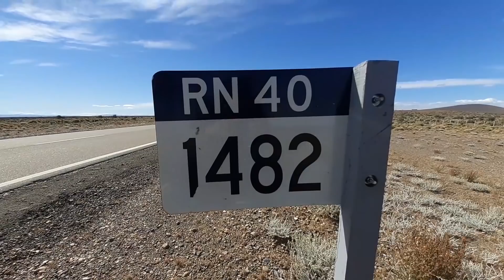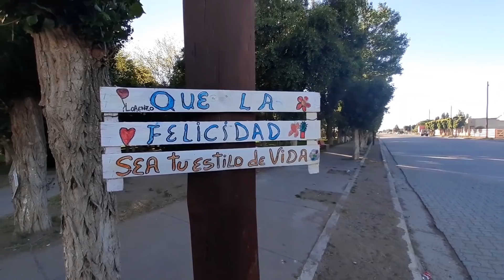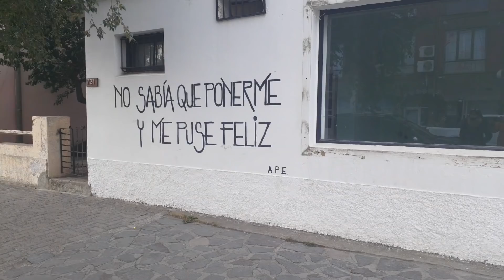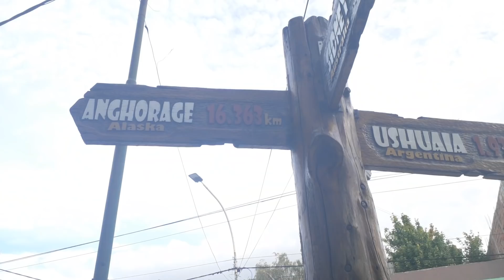💘 PRIMER ANIVERSARIO de NOVIOS en la RUTA🙌 -【Rumbo a ESQUEL- Chubut 🇦🇷 】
💘 CONTINUAMOS recorriendo LA MÁGICA RUTA 40 en Chubut - ARGENTINA y cumplimos Nuestro PRIMER ANIVERSARIO de NOVIOS en VIAJE💑

💘 En el EPISODIO número 6 de la TEMPORADA 2 de AMERICANDO llegamos a la ciudad de Esquel en la Provincia de Chubut.

¡Muchísimas Gracias 😃!

Gracias a esto, nosotros ganamos una comisión por la descarga o la suscripción. GRACIAS🙂